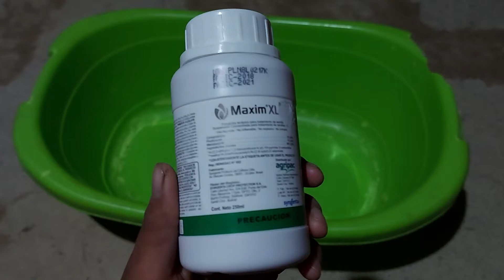TRATAMIENTO de la SEMILLA de MAÍZ para TÚ cultivo